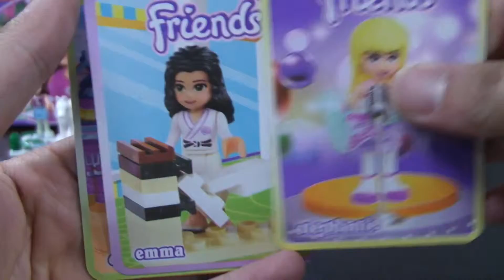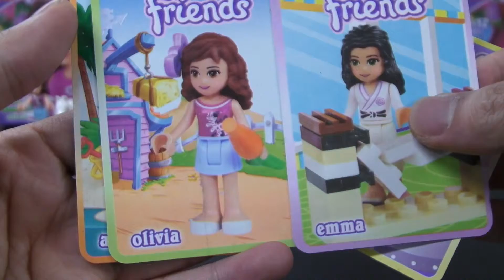Friends Series Lego.st stephanie 프렌즈 lele 짝퉁 레고 시리즈 스테파니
Friends Series Lego.st stephanie

프렌즈 lele 짝퉁 레고 시리즈  스테파니